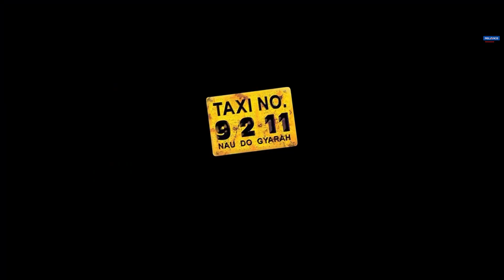Nana Patekar vs John Abraham, The War Is On | Taxi No. 9211 | Movie Scene | Sonali Kulkarni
The messed-up lives of Jai and Raghav go from bad to worse.

A cabbie (Nana Patekar) and businessman (John Abraham) both in need of big money partake in a two-hour adventure together.

Starcast: Nana Patekar, John Abraham, Sameera Reddy, Sonali Kulkarni, Sanjay Dutt